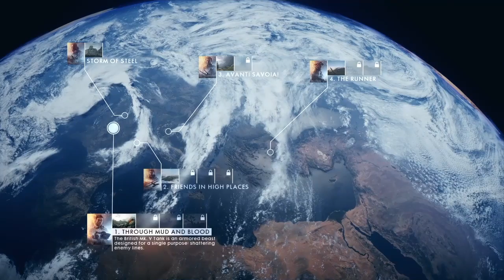Battlefield 1 Gameplay Single Player Carnage!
Whats up everybody welcome to some BF1 gameplay. We're jumping in with barely any idea of whats going on, and getting geared up for multiplayer. Enjoy!